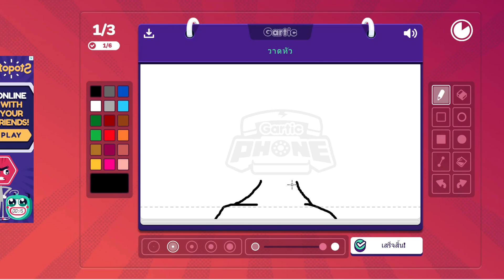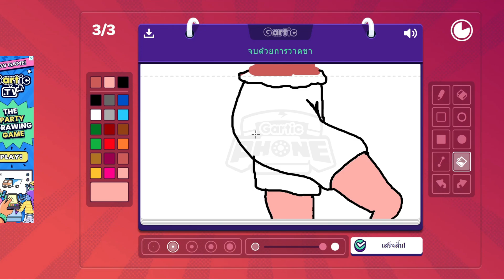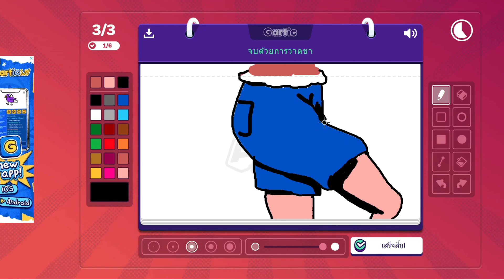จากเรื่องเล่า สู่เส้นทาง 18+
น้อง เบาได้เบา